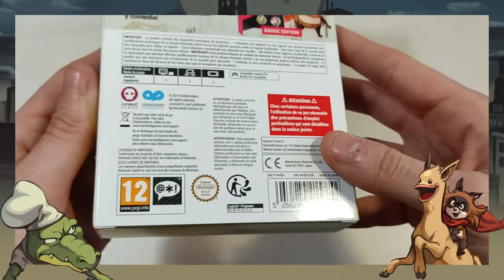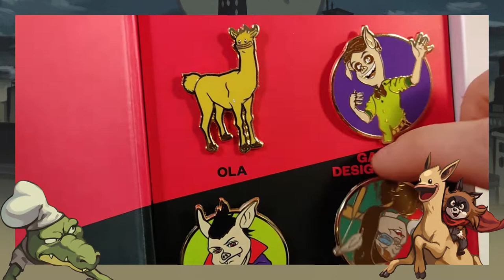[UNBOXING] Edició "Badge Edition" de SuperEpic: The Entertainment War (Nintendo Switch)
A NintenhypeCat, com a comunitat catalana de videojocs que som, ens agrada fer homenatges a les aventures catalanes i en català que rebem a la Nintendo Switch. En aquest vídeo, el Jordi (JordiBDR) us mostra el contingut de l'edició física del SuperEpic: The Entertainment War, metroidvania creat per l'estudi Undercoders. I, a més, fa una ullada a l'edició especial que va rebre gràcies a Numskull Games, anomenada "Badge Edition", amb uns extres ben curiosos i que de ben segur que us agraden. Doneu suport sempre al producte de casa nostra i jugueu en català!

◉ Compra el joc a l'eShop de Nintendo!
◉ Compra el joc a Amazon!